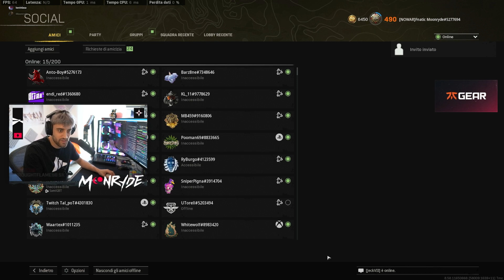20 BOMBE CON KEVIN LASAGNA